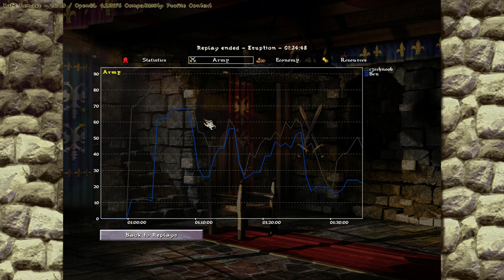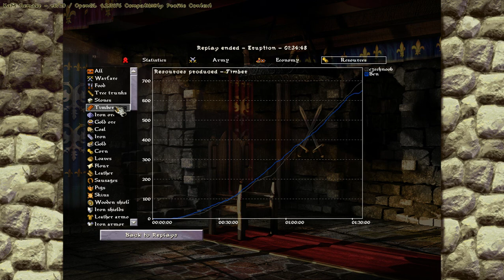1v1 vs Blud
1v1 vs Blud